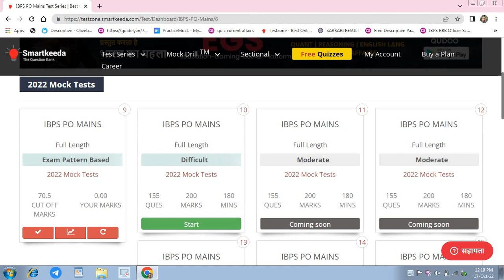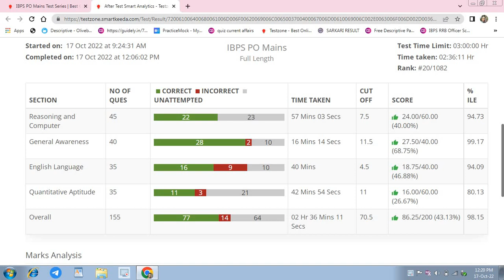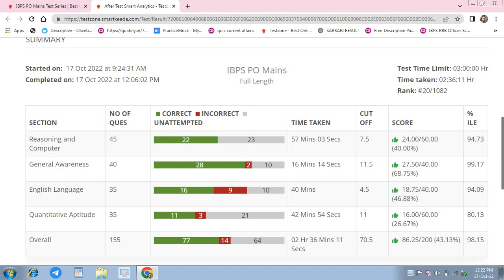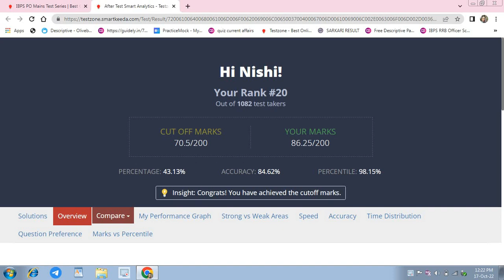💯IBPS PO MAINS MOCK-01🔥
Hello everyone🤗❤

Welcm to the channel

Banking Ki taiyari kaise kare

Banking motivational channel

Banking exam preparation kaise kare

Banking awareness

Bank po kya hota hai

Banking course classes

Bank me post Kon Kon si hoti hai

Banking mocktest score  score card

SBI PO score card

IBPS PO Score card

RRB PO Score cand

Banking aspirant study